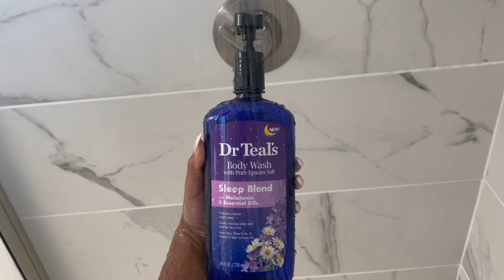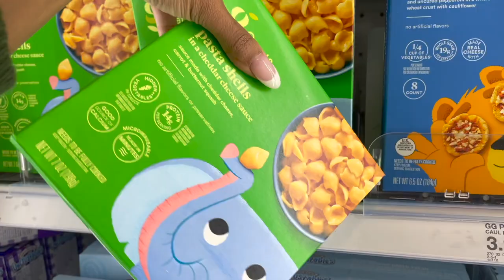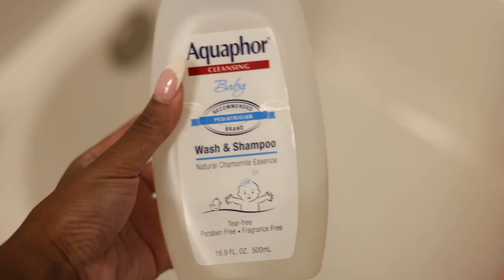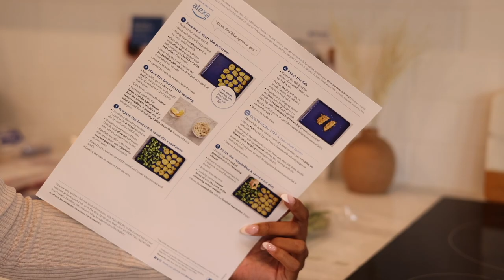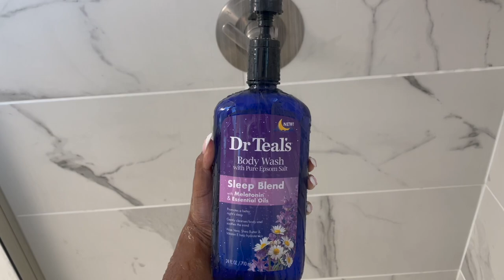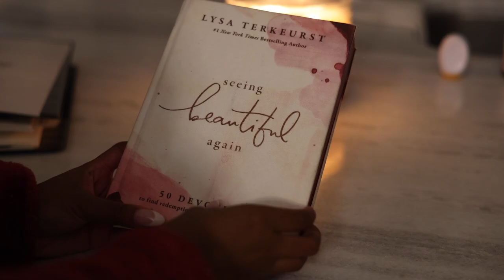REALISTIC NIGHT TIME ROUTINE WITH A TODDLER: COOK WITH ME, TARGET HAUL, NATURAL HAIR WASH DAY.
Come spend the night with us! Here's my evening routine and how i unwind + have some me time!

Turn notifications on for my Clothing Collection:

Location: Dallas, Texas
Age: 26